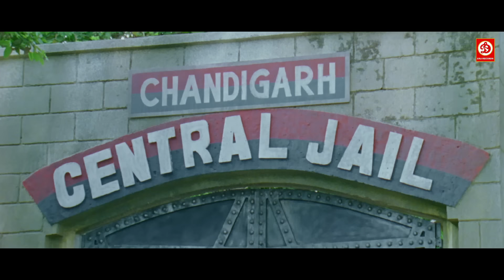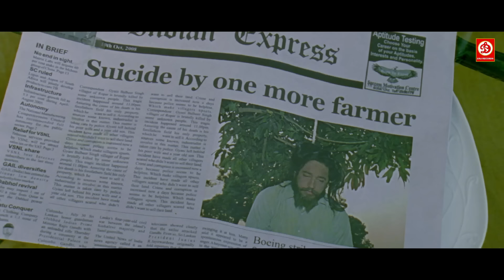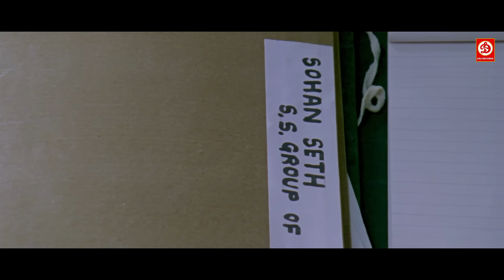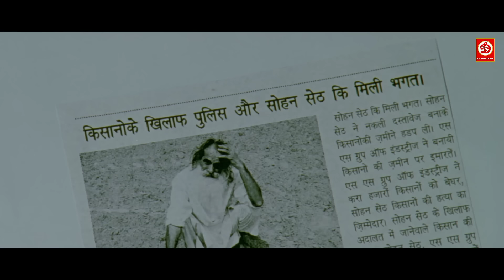Kisaan ( किसान ) Full movie || Sohail Khan, Dia Mirza, Arbaaz Khan, Jackie Shroff | Hindi Movie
Movie :
Starring :
Director :
Producer :